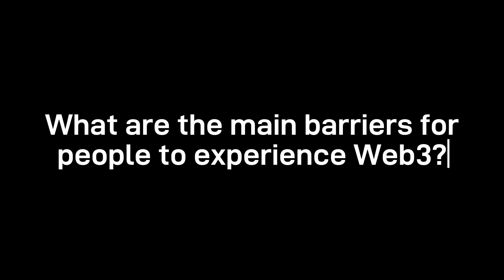What are the main barriers out there? | Street Interview #5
We asked people what are the main barriers to experience Web3 when we were at @NEARProtocol NEARCON23. Let's take a look of what they said! How about you?